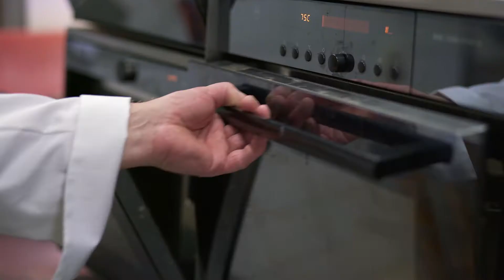Stefan Meier — Gasthaus Rathauskeller, Zug